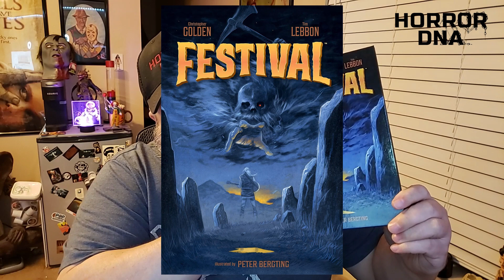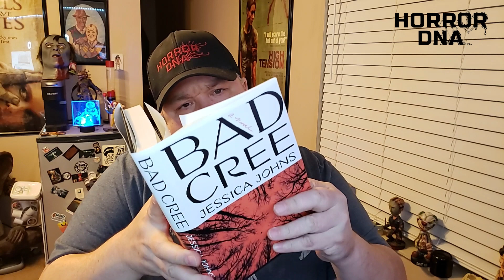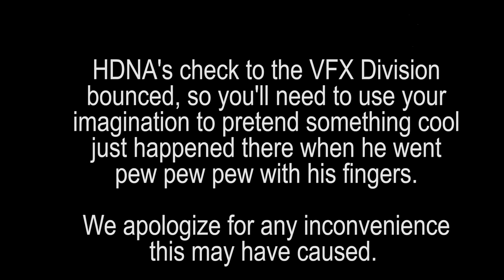"A Haunted Past" - January 2023 Unboxing HD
Back-to-back Night Worms unboxings? Can you even believe it?

Join Steve as he unboxes January's Night Worms!

Night Worms charges $39.99 plus shipping per package.